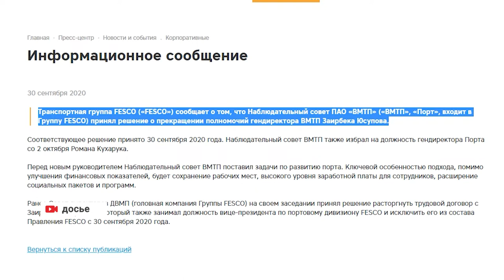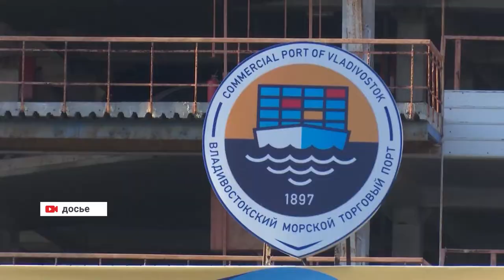ПОРТОВИКИ ПРОВОДИЛИ ПИНКОМ